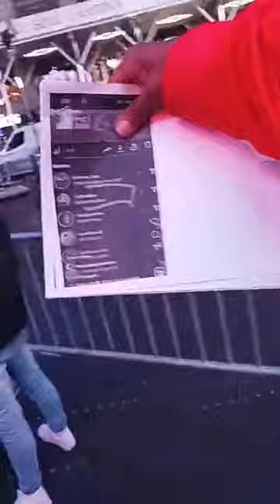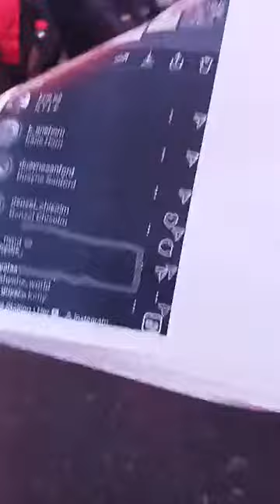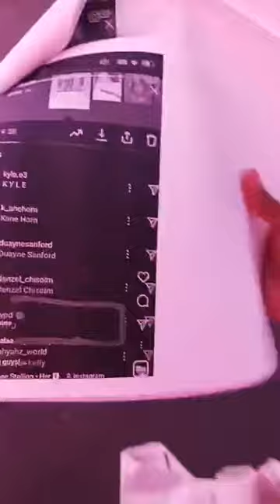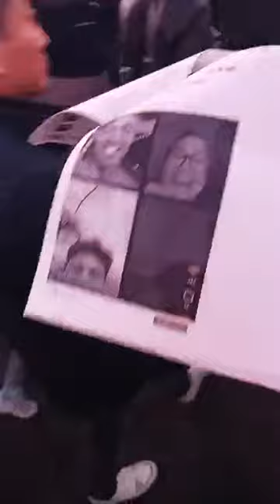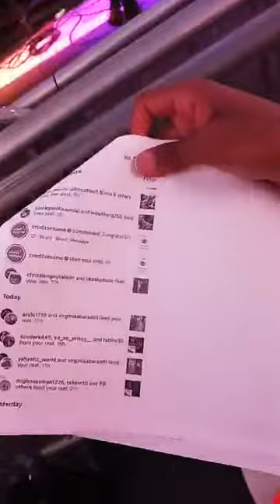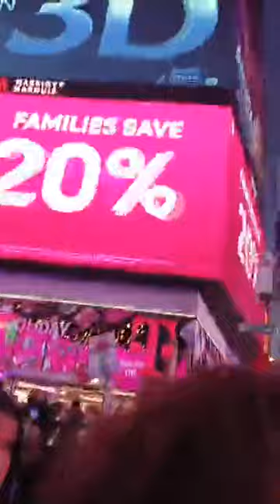ABC’s ‘Dick Clark’s New Year’s Rockin’ Eve With Ryan Seacrest 2023′ ABC7NY - Aaron J Christopher